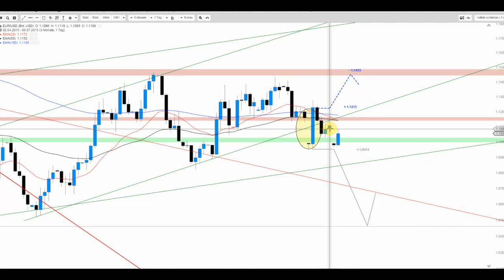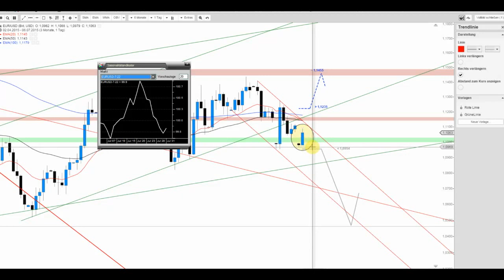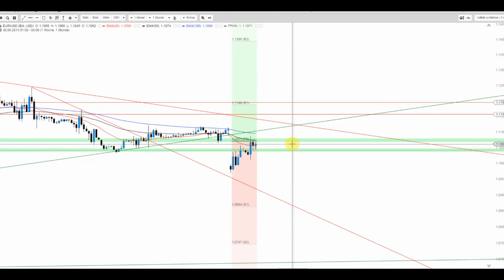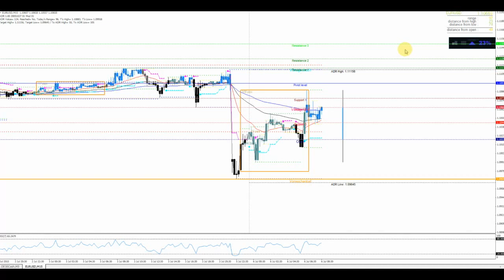JFD Devisenradar: EUR/USD im Wiederholungsmodus?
Auch zum Start dieser FX-Season eröffnete der EUR/USD mit einem Down-Gap und doch blieben weitere Verluste aus.